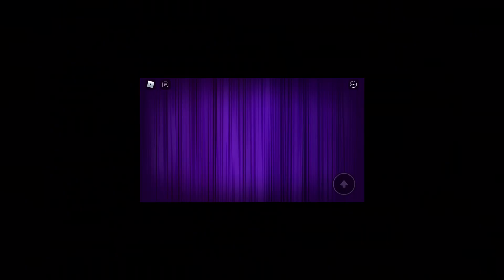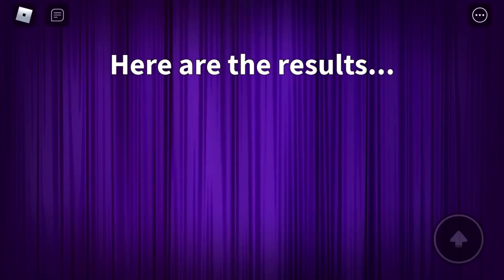Roblox fashion show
hello all my cuties and handsomes! today we will be hosting our first ever roblox “fashion show” WOOOOOOOOOOOOO!

dress up in roblox to fit with the theme. U ONLY HAVE A LIMITED AMOUNT OF TIME...so quickly pick ur roblox outfit. when time is up everybody will be judging outfits...AND WE WILL SEE WHO HAS THE BEST OUTFIT AND WIN ROBLOX FASHION SHOW

do u like to fashion?? no i literally wear pajamas for 24 hours becuz im lazy to change lol